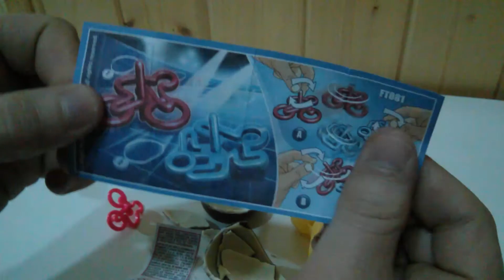Christmas edition Surprise Eggs Kinder Sorpresa Chocolate by Mrsurpriseeggs